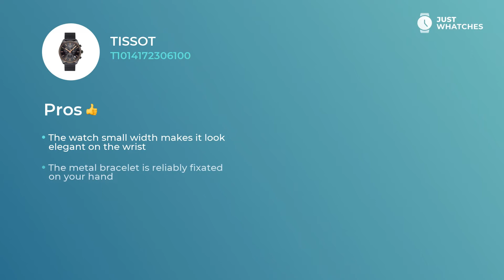Unique Tissot T1014172306100 Watches for Men Detailed Specs, Prices, Features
Chic watch Tissot T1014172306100 for contemporary Men.

The black analogue face and

• metal bracelet
• overall lightness
• Width: 40 mm
• Depth: 12 mm
• Movement: quartz

make this timepiece a great choice of Men of style.

date
chronograph

are what’s making this watch not just an excellent addition to a stylish Men image, but also a must-have ingredient of their eventful lifestyle.

In this video, you can learn about Tissot T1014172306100 basic and extra characteristics, materials, features, and other aspects.

Besides, you will discover the price range of the Tissot T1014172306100 in the United States, United Kingdom, and Europe.

Does this watch seem like a great find? You’re free to leave your suggestions in the comment box and share your ideas on the model from Tissot or other brand you’d like to see next.

Care to learn about other stylish Watches brands and models?